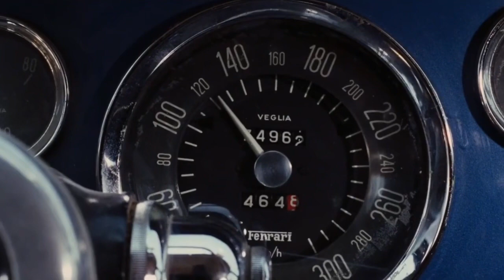Marcella Bella - Io, Domani (1973)